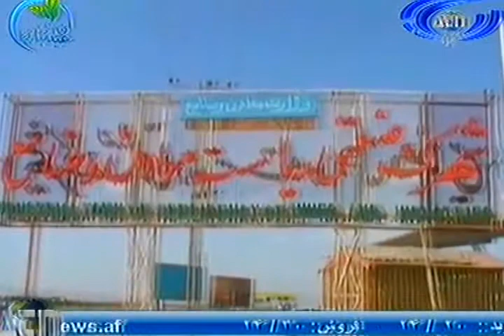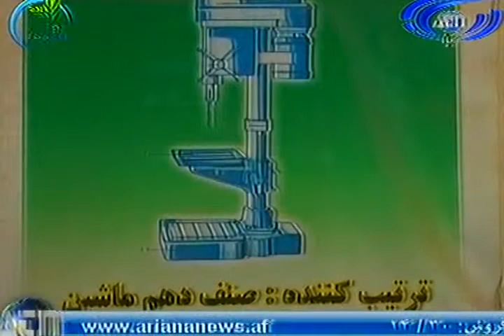Ariana News 19 August 2012 Part Two - DARI